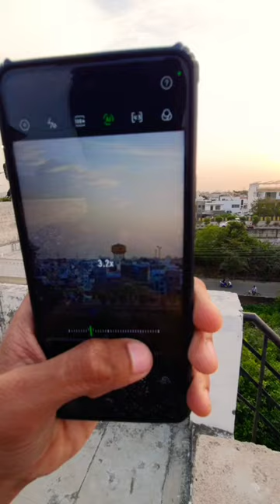Sun☀ set photo shoot 108MP